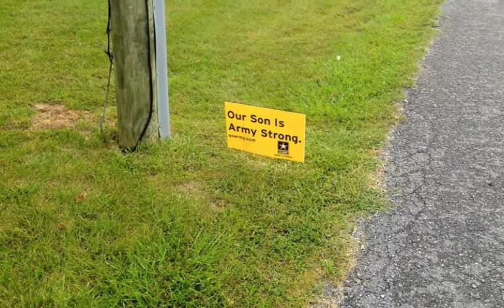Greencastle Run 1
Typical Saturday morning run...  "runner's high" guaranteed.